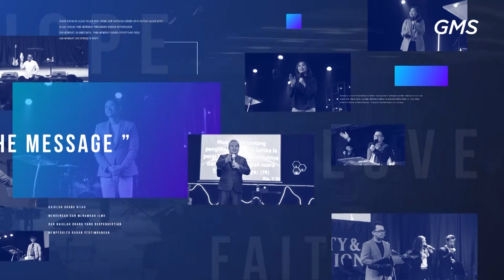GMS SOLO - GLORY OF THE CROSS - PDT HERY SUWANTO